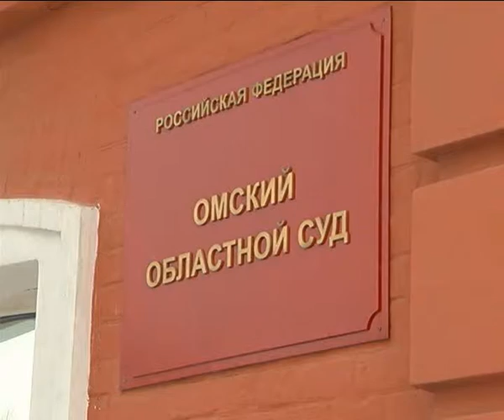Следователи просили признать Сергея Москаленко обвиняемым по делу об убийстве Берга